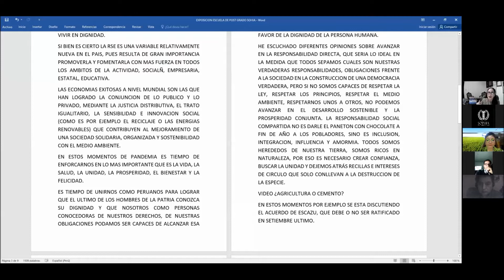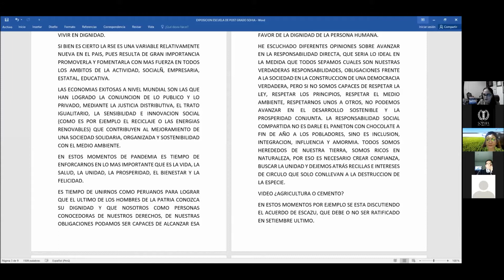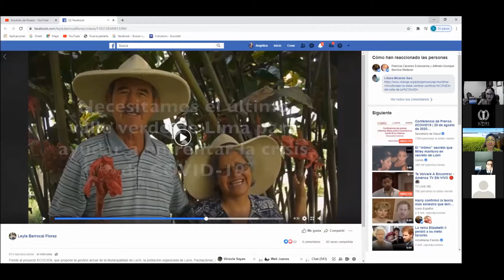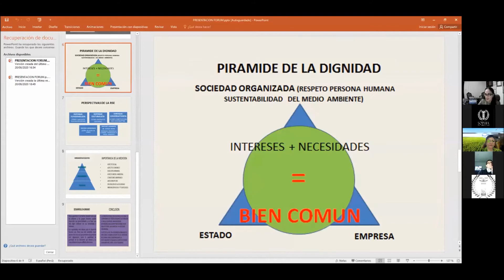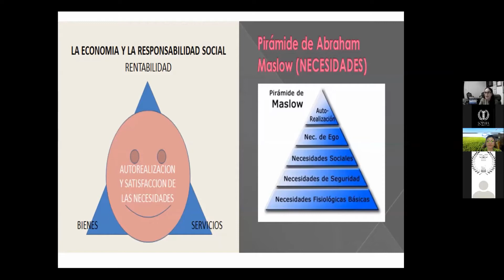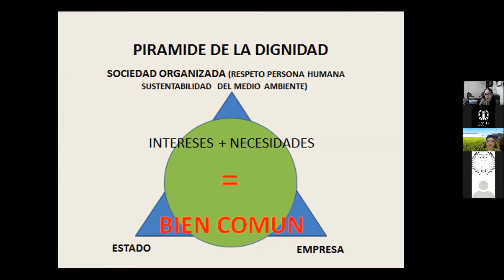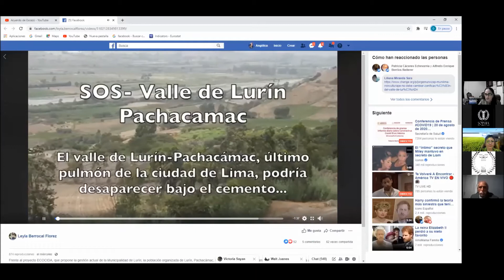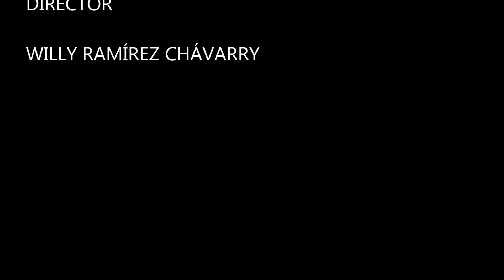RESPONSABILIDAD SOCIAL COMPARTIDA EN TIEMPOS DEL COVID 19 Y EL RESPETO AL MEDIO AMBIENTE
Durante las últimas décadas, las sociedades alrededor del mundo han tenido que adaptar sus responsabilidades a una situación actual de mayor compromiso con el medio ambiente y la sociedad en su conjunto.La búsqueda de un beneficio económico ha tenido que ceder lugar al desarrollo de nuevos objetivos en el campo de la responsabilidad social, del cuidado del medio ambiente y la preservación de los recursos naturales, pasa desde un enfoque estratégico netamente económico a uno cada vez más social y ambiental, en un alto grado de compromiso con la sostenibilidad y con los diferentes grupos de interés.